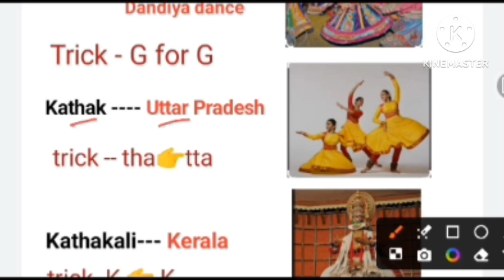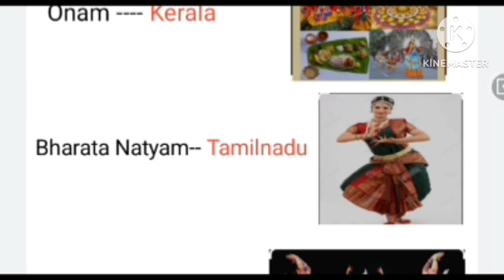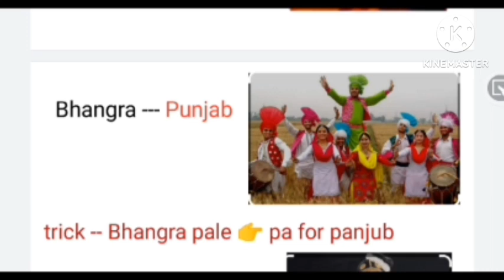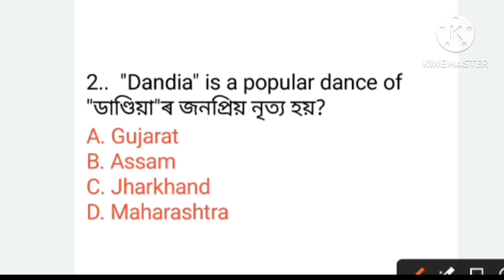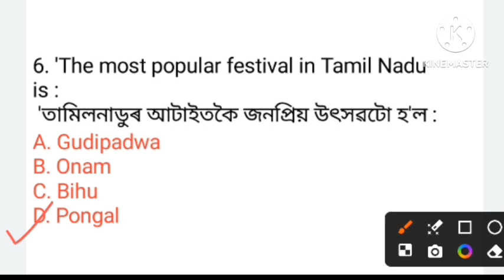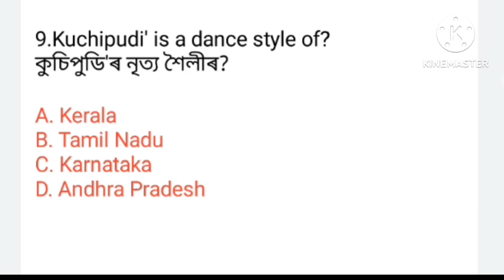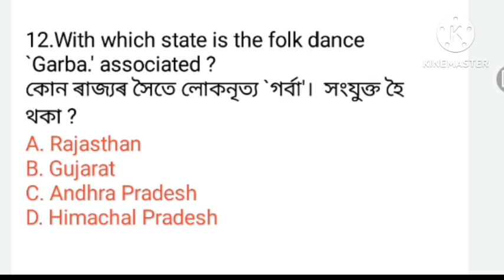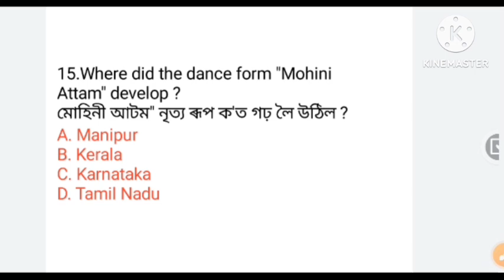SCERT ASSAM D.EL.ED-2024// Pre-Entry Test🔥Art and culture// most important questions// Assam Gk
Welcome to Everyone My YouTube channel l

D.el.ed exam questions
SCERT D.el.ed Assam
Scert Assam Gk questions
Assam D.el.ed 2024
Assam D.el.ed previous question paper
Assam D.el.ed Pre Exam questions paper